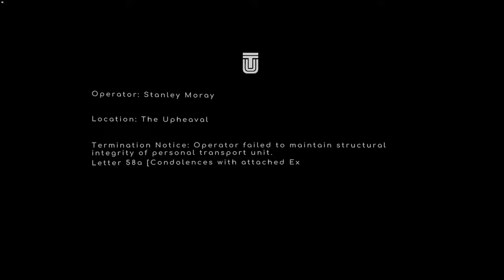PIPE LEAK - Under The Waves C 3 - No Commentary PC Gameplay [1440p 60fps ultra]